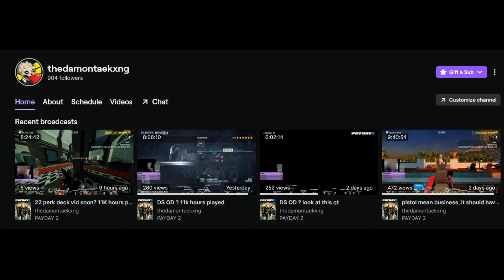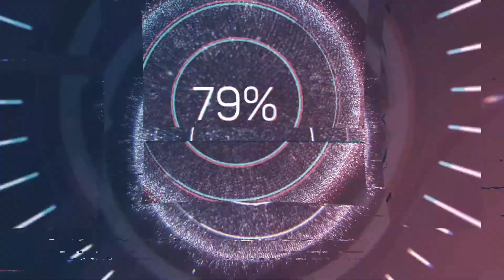Payday 2 DSOD Panic Room Biker P90's